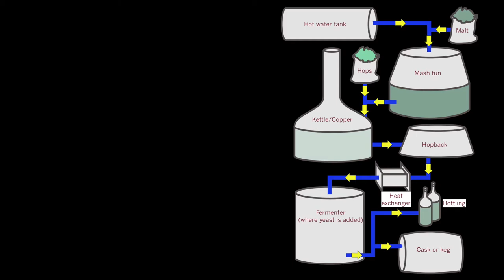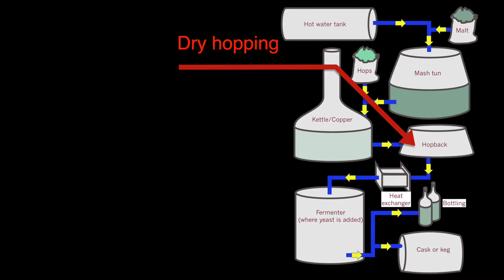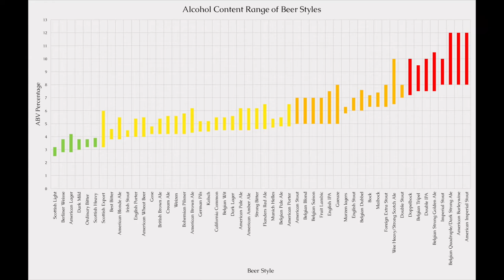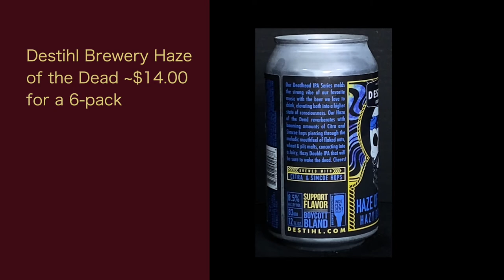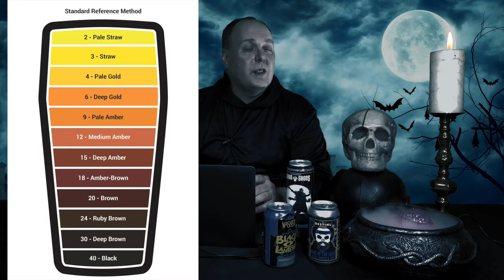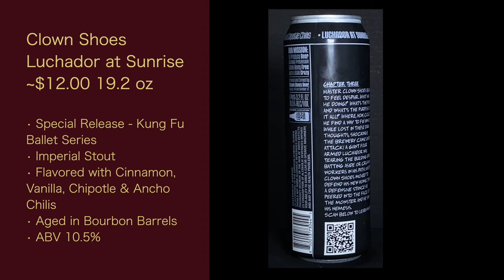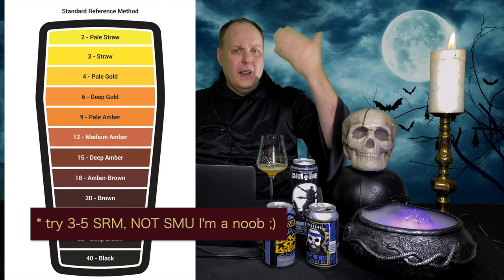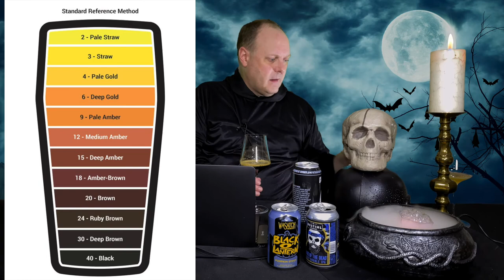Monster Chiller Thriller Wine XII (BEER! Edition) - Episode #56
It's Halloween and that means it's time for another Monster Chiller Thriller Wine, uh, BEER! The twelfth one in the series! This year it's all about the beer! I'll be reviewing the Distihl Brewery Haze of the Dead Hazy Double IPA, part of theor Deadhead IPA series. Next is the Wasatch Brewery Black O' Lantern Pumpkin Stout. And last is the Clown Shoes Luchador at Sunrise Imperial Stout, part of their Kung Fu Ballet Series. If you haven't been following my Instagram feed the past couple years, I've been enjoying more beer over the years, so I wanted to give that tasty beverage some love.

Clown Shoes Beer (Mass. Bay Brewing Co.)